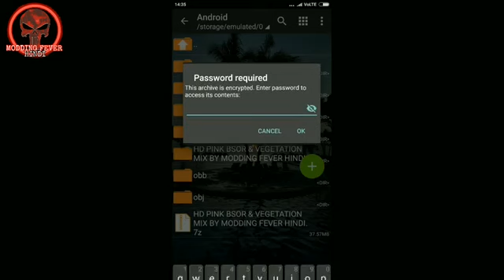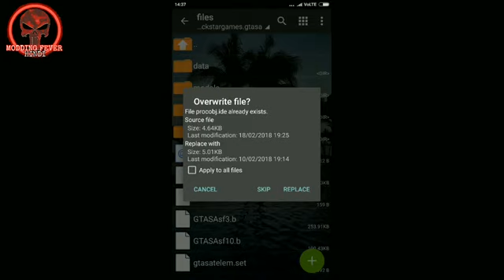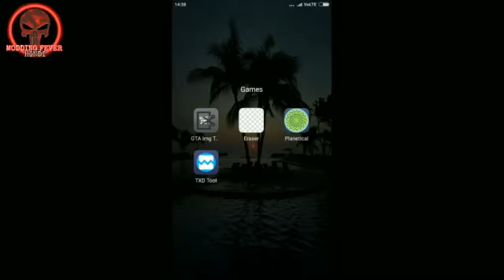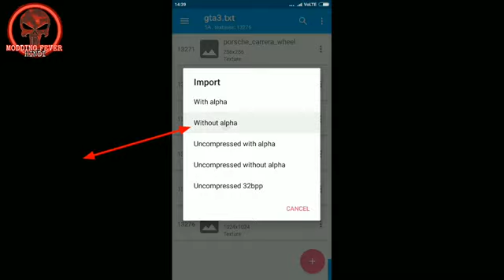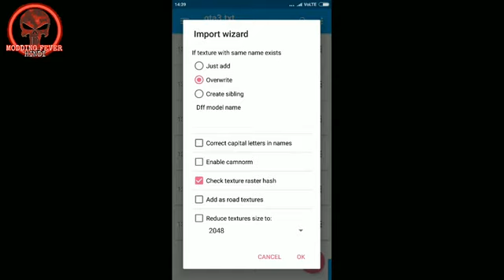HD PINK BSOR & VEGETATION MIX || 37 MB || IMPORT || BY MODDING FEVER